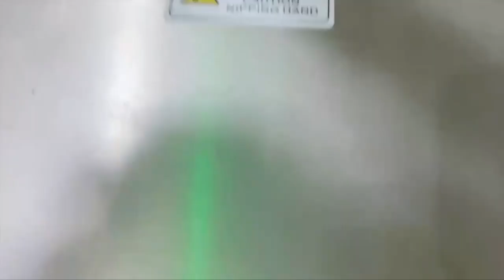Automatic Screw Bead Wire Nail Counting Packing Filling Bag Machine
Automatic Kits Sachet Hardware Parts Counting Packaging Machine
Automatic Hardware Bolt Nail Screw Counting Bag Toy Spare Parts Packing Machine
Automatic Vertical Pouch Hardware Iron Wire Nail Fastener Bolt Screw Counting Packing Machine
Multi-Function Vibration Bowls Screws Nail Nuts Toys Mix Hardware Plastic Parts Counting Machine